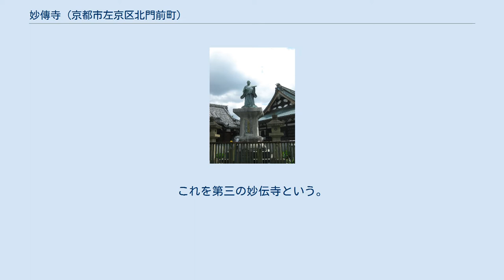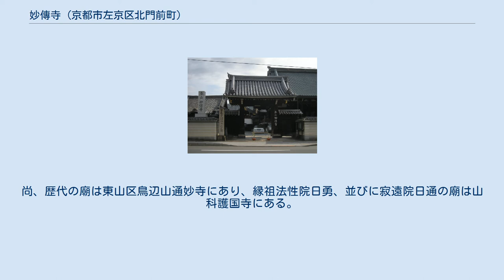妙傳寺 (京都市左京区北門前町)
日蓮上人像 日蓮上人分骨の碑 寺紋・九条藤 妙傳寺、妙伝寺（みょうでんじ）は、京都府京都市左京区北門前町にある、日蓮宗の本山（由緒寺院）。
山号は法鏡山。
塔頭が五院ある（妙釈院、円立院、龍嶽院、本光院、玉樹院）。
 1477年（文明9年）、円教院日意によって京都一条尻切屋町の地に妙伝寺を建立された。
開創にあたり師の日朝とはかり宗祖の日蓮の御真骨を奉安し、関西以西の信徒の願いを満たした。
同時に身延七面山に勧請されている七面天女と同木同体の霊体を安置し、これをもって「西身延」と称されるようになった。
1536年（天文5年）、天文法難（法華一揆）により全山悉く灰燼。
1541年（天文10年）には再び京都西洞院に再興する。
これを第二の妙伝寺という。
1591年（天正19年）、妙伝寺第六世・慈眼院日恵の代、豊臣秀吉の命にて京極二条の地に移転する。
これを第三の妙伝寺という。
この時、一条家・四条家の菩提寺となる。
慈眼院日恵は妙伝寺の中興と仰がれる。
第八世には心性院日遠が歴世。
第十四世には法性院日勇が歴世。
日勇は学徳高く、後水尾天皇の中宮・東福門院より金紋袈裟を賜る。
山科護国寺を開山し、山科檀林を開く。
第十六世には寂遠院日通が歴世。
第二十九世・住心院日義の代、宝永の大火が起こり、全山灰燼に帰す。
現在の二条川端に再興しこれを第四の妙伝寺という。
第五世了遠院日勤、説法一万座に及び、浄財を勧募し現在の本堂を建立する。
開山日意以来、身延門流の直系、京都の触頭として京都日蓮宗八本山のひとつ。
京都十六本山のひとつである。
尚、歴代の廟は東山区鳥辺山通妙寺にあり、縁祖法性院日勇、並びに寂遠院日通の廟は山科護国寺にある。
 現住は80世野々垣日佑貫首（岐阜県笠松町蓮國寺より晋山）。
勇師法縁。
 京都の社寺の例に漏れず、時代劇のロケが行われている。
塔頭の並びを屋敷街に擬している。